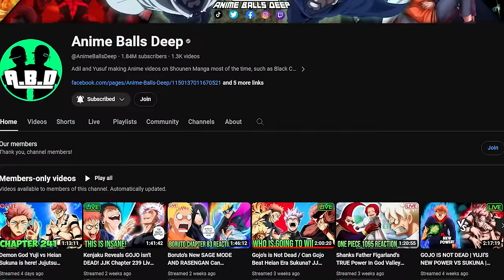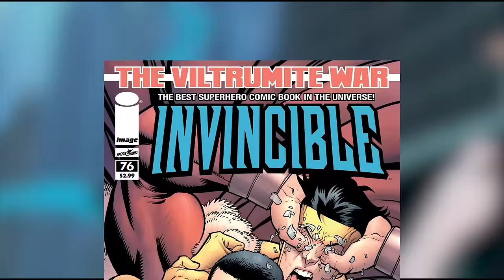Omni-Man Becomes Viltrumite Emperor: Nolan's Entire Life History Explained | Invincible Comics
Invincible Season 2 is HERE! Join us in this character spotlight as we trace the life of Omni-Man aka Nolan Grayson, a central figure in the Invincible comic book series. In this video, we'll journey from his mysterious origins on Earth, his role as a family man, and his Viltrumite heritage to the turning point that redefined his path. Discover the complexities of his mentorship with his son Mark (Invincible) and the ultimate destiny that awaits him in this gripping exploration.

Through insightful analysis and commentary, we'll unravel the character arc of Omni-Man, shedding light on his motives and the profound impact he had on the Invincible series. Whether you're a devoted fan or new to the story, this concise breakdown of Omni-Man's life will provide a comprehensive understanding of this iconic character. Join us as we dive into the captivating journey of Omni-Man!

TIMESTAMPS:

0:00 - Nolan's Heritage
5:29 - Nolan is Sent to Earth
7:58 - Mark's Awakening
19:12 - Nolan's New Family/Planet
23:00 - War vs Viltrumites Preparation
28:39 - War on Viltrum
32:59 - Nolan Returns to Earth
44:32 - Nolan Becomes EMPEROR
48:42 - Mark Returns to The Past
51:29 -  Nolan After The 5-Year Timeskip